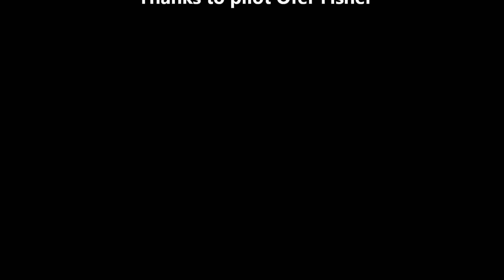T 28 RC Plane with lights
Realistic lighting system install on an RC Airplane